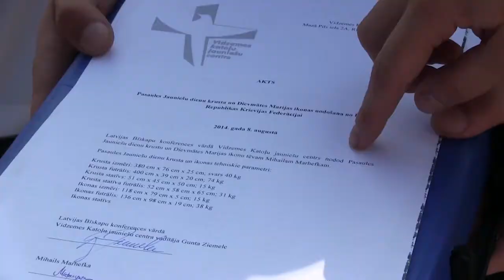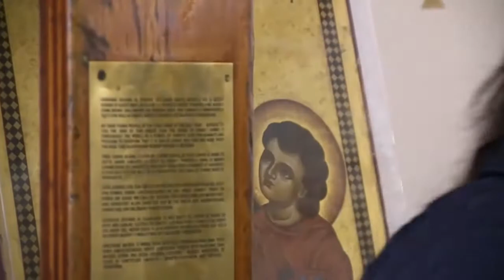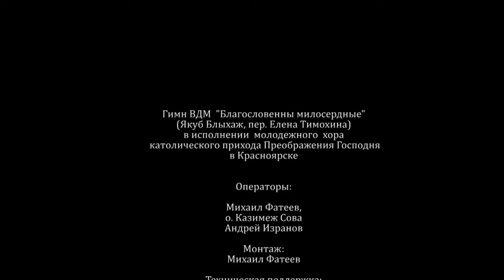Крест и икона ВДМ в России/The Cross and the Icon of the WYD in Russia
Клип о паломничестве Креста и иконв ВДМ по России в 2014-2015 гг.